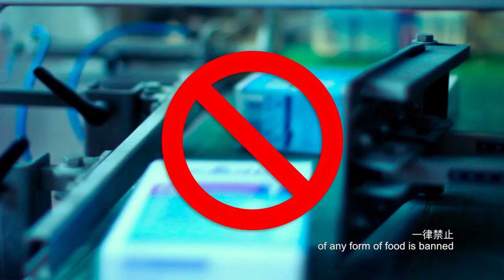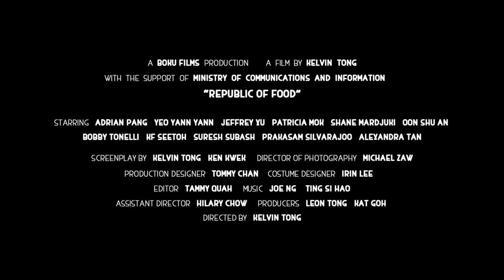Republic Of Food - Official Trailer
EatAndRemember this National Day.

Can you imagine a future where all food as we know it is banned? “Republic of Food” is a dystopian comedy that follows a famished ex-food show host (Adrian Pang) as he seeks out the last remnants of real food in Singapore with the Underground Food Club.

Catch a first look at the PUBLIC SCREENING of “Republic of Food” on 10th & 11th August at CHIJMES and meet the cast!

Limited spaces: register now for your free tickets and find out what’s cooking.